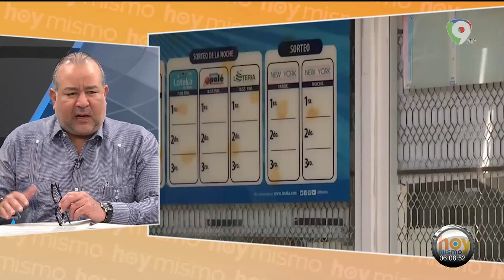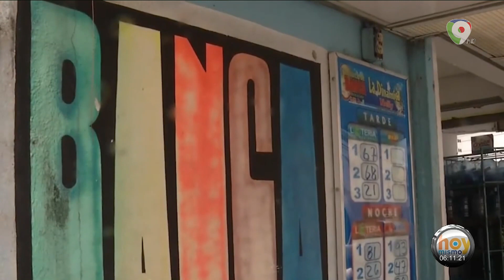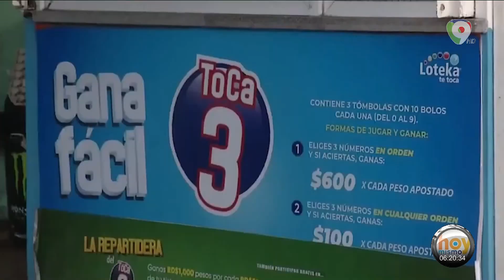Dan 120 días para regular la banca de lotería: La mitad son ilegales | Hoy Mismo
El presidente Abinader otorgó a las bancas de lotería 120 días para que se regularice la situación, presenten su documentación que respalden su funcionamiento y demás permisos y Quico Tabar tendrá la responsabilidad de cumplir esta medida, destacan en HoyMismo por ColorVisión.

Óscar Medina sostuvo que en el país por cada escuela que hay en el país hay como 80 negocios de estos y de acuerdo a informaciones la mitad son ilegales administradas por quienes tienen bancas legales.

Dany Alcántara reflexionó sobre la “Operación 13” y sostuvo que si “usted pone a un banquero a dirigir el negocio de la banca de lotería, esa persona va a hacer todo lo posible para beneficiarse a costa de otros sectores”.

Y comparó ese nombramiento con la pretensión de poner a un grupo de abogados privados con intereses en el sector empresarial al frente del comité del Fideicomiso de Punta Catalina: “Lo pusimos en manos de una compañía de abogados del sector empresarial”.